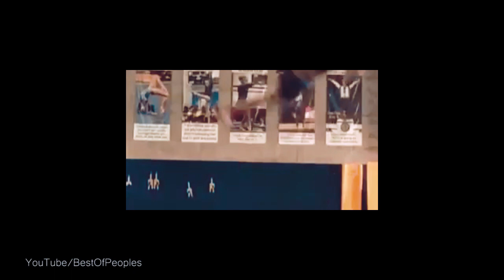Best Of Tricking _ Brandyn Davis 2018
this is the best of Brandyn Davis's combos until 2018
Music: The Immature Kids - Im Sorry (ft. Emil)   |   LAXX - High From It ft. Belle Humble (MUST DIE! Remix)